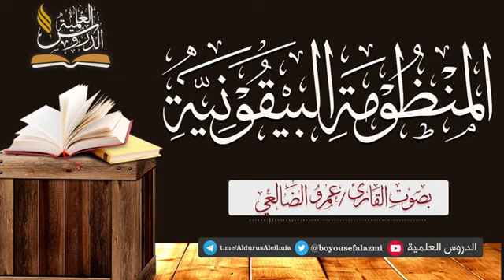المنظومة البيقونية _ بصوت القارئ _ عمرو الضالعي وفقه الله تعالى